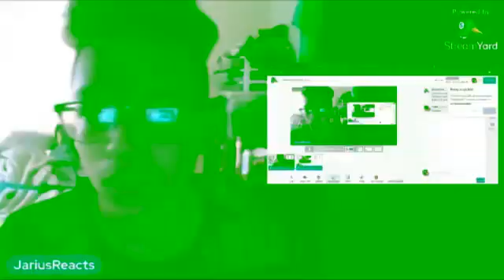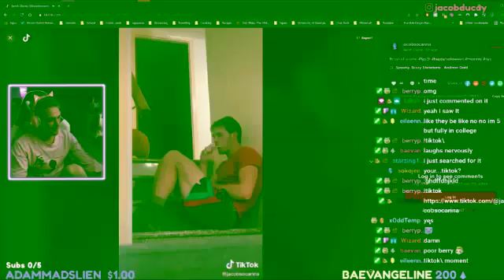LCG 10th Titantron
you either the lcg or against us or join the gang.
sub to here  feature
Senio Oetu:
any else you know
LCG is part of brotherhood and a community as one.
Join LCG or buy a t shirt
New Member
Joey Engladman
DashieGame
Alphard
8owser16
jacksepticeye
Logan Thrityace
Jakepop